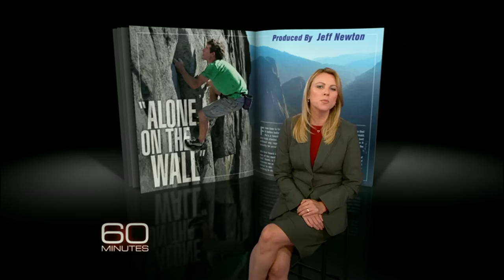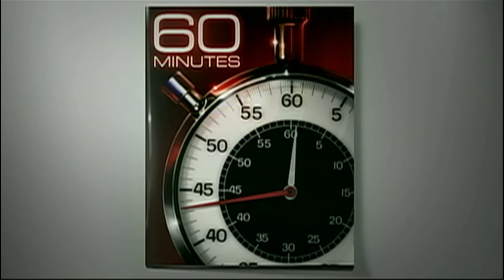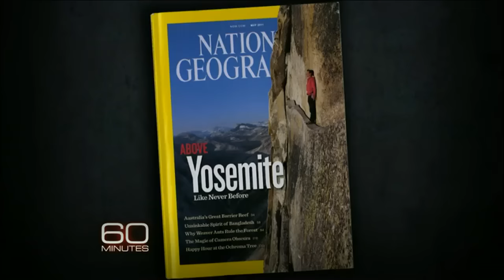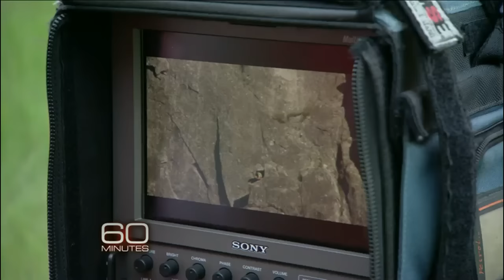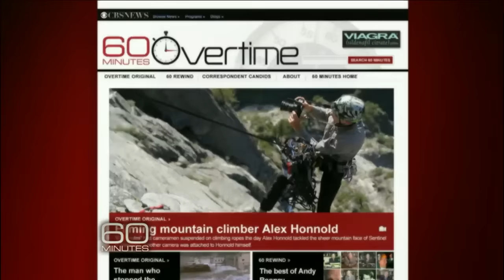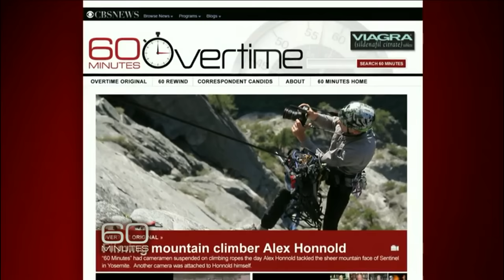The ascent of Alex Honnold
Mountain climber Alex Honnold seems to defy gravity, scaling sheer, steep rock faces with no rope and apparently no fear. Lara Logan reports.